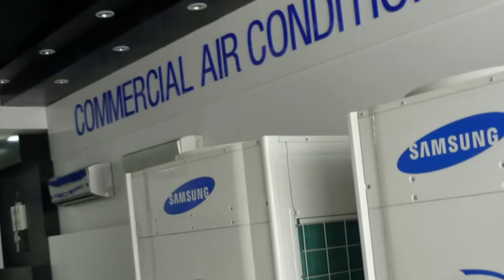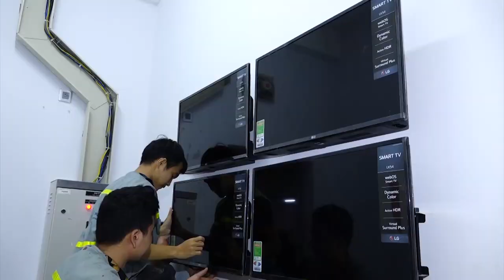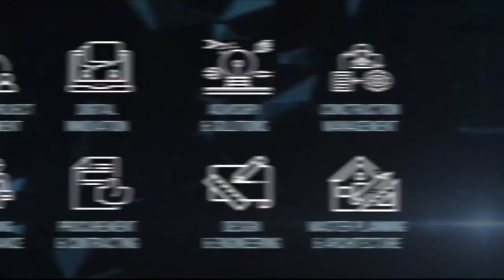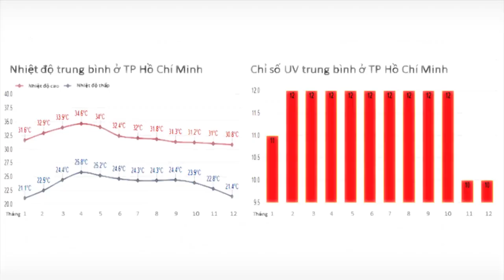FULL FILM GTECH 2021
Công ty CP Kỹ Nghệ TOÀN CẦU (Global Technology Corporation - GTECH CORP), tiền thân là công ty CP Dịch Vụ Thương Mại & Kỹ Thuật TRUNG TRUNG VIỆT (TTV Engineering Co) là một công ty hoạt động trong lĩnh vực MEP (Mechanics - Electrics - Plumbing).
Với phương châm làm việc " Chất lượng là trên hết - Quality Comes First " Chúng tôi luôn coi trọng việc phát triển, đầu tư công nghệ và con người trong một môi trường làm việc năng động, chuyên nghiệp, đội ngũ cán bộ kỹ thuật trẻ với trình độ chuyên môn cao.